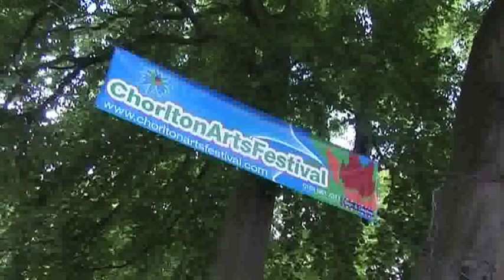Chorlton Arts Festival 08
A short montage of the highlights from last May's festival in Chorlton, Manchester